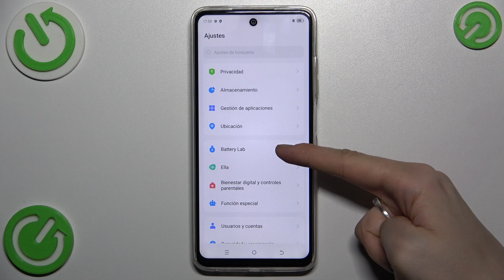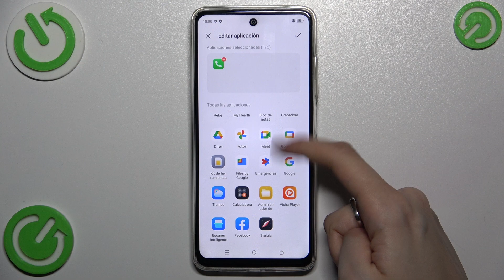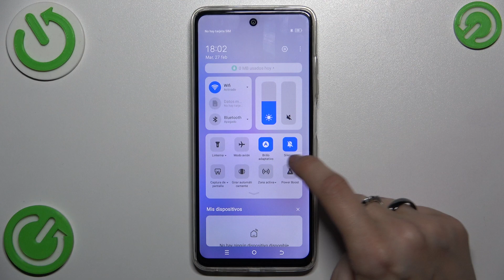Tecno Pop 8: Dos tipos de ahorro de batería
Aprende cómo activar y configurar tanto el modo de ahorro de energía estándar como el modo de ultra ahorro de energía en tu Tecno Pop 8, proporcionándote opciones adaptadas a tus necesidades de uso.

Exploración de los dos métodos de conservación de energía en el Tecno Pop 8.
Tutorial sobre las dos modalidades de ahorro de batería en el Tecno Pop 8.
Qué opciones de economía de energía disponibles hay en el Tecno Pop 8.
Cómo optimizar la duración de la batería en el Tecno Pop 8 con dos enfoques diferentes.
Guía para aprovechar al máximo la batería del Tecno Pop 8 con dos tipos de ahorro de energía.
Qué ahorros de energía tiene Tecno Pop 8.